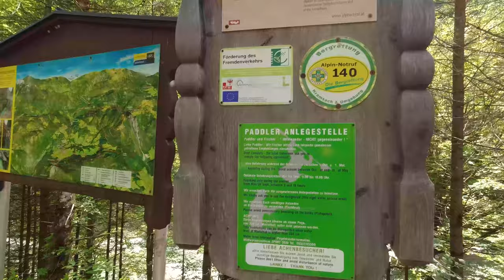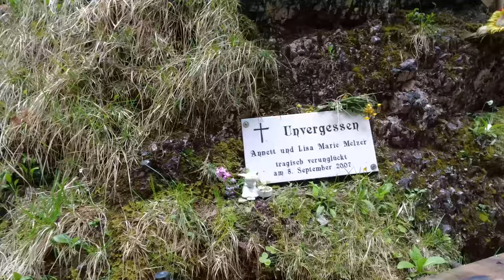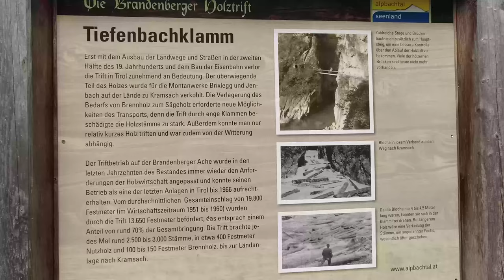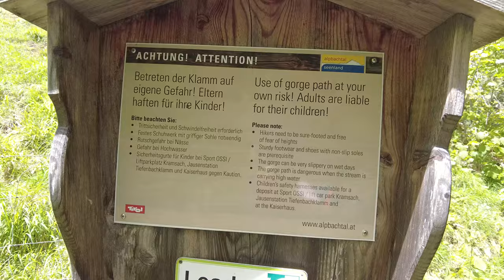🇦🇹Tiefenbachklamm (Austria, Tirol, Kramsach) 28.05.2021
Tiefenbachklamm

Ez egy darab érintetlen természet ! A szurdok a Brandenbergi Alpok sűrű erdőjébe van ágyazva , messze minden civilizációtól. Itt a természet továbbra is természet lehet, és lehetőségünk van megfigyelni ezt a természetes látványt a Tiefenbach -szoroson át vezető túrán . A Brandenberger Ache évről évre alakította a Tiefenbach -szorost, és létrehozta ezt a szurdokot. A Tiefenbachklamm és a környező Brandenberg -Alpok csúcsai az Alpbachtal üdülési régió részét képezik . Az üdülési régióban még három szurdok is található. (Kaiserklamm, Kundlerklamm, Tiefenbachklamm).
Amit ma a Tiefenbachklammban látunk, mint egy romantikus túraútvonalata tapasztalat sok évvel ezelőtt veszélyes módja volt a munkának. A fafeldolgozók a víz erejével szállították a fát a hegyi erdőkből az Inn -völgy felé.  A hosszabb törzsek azonban újra és újra beékelődtek, és a famegmunkálóknak meg kellett menteniük őket. Egy keskeny ösvényen (Triftsteig) keresztül jutottak el „munkájukhoz” a szurdokon keresztül. Nehéz és veszélyes munka. Erről többet megtudhat a szurdok néhány információs tábláján.
FIGYELEM: Még ha a túra technikailag nem is nehéz, megfelelő felszerelésre van szüksége a túrázáshoz. Javaslom, hogy túrázáskor használjon megfelelő túrafelszerelést - különösen jó profilú túracipőt ! Az évszaktól és az időjárástól függően mindig vannak nedves és csúszós foltok az ösvényen.
Tiefenbachklamm baleset 2007:
Néhány évvel ezelőtt tragikus baleset történt a szurdokban. A szülők az egyik gyerekkel kirándulni mentek a szurdokba. Miután a lánya lecsúszott az ösvényről, és beleesett a vízbe, az anya utánaugrott, hogy megmentse a gyermeket. De nem járt sikerrel, így anyát és gyermekét csak holtan találták. Nagyon tragikus. Plakettal emlékeznek meg erről a szerencsétlenségről a szurdokban.

Tiefenbachklamm

Es ist ein Stück unberührte Natur! Die Klamm ist eingebettet in den dichten Wald der Brandenberger Alpen, fern jeglicher Zivilisation. Hier darf die Natur noch Natur sein und wir haben bei der Wanderung durch die Tiefenbachklamm die Möglichkeit, dieses Naturschauspiel zu beobachten. Die Brandenberger Ache hat die Tiefenbachklamm Jahr für Jahr geformt und diese Klamm erschaffen. Zum Glück wurde die Brandenberger Ache als Naturdenkmal ausgewiesen, so daß wir dieses Juwel betrachten können – ohne dass es künftig noch bauliche Veränderungen durch Menschenhand gibt. Nur die Natur verändert diese Landschaft Jahr für Jahr und zu jeder Jahreszeit. Beeindruckend ist das vor allem im Frühling: Rund 15.000 Liter Wasser fließen im Mai pro Sekunde durch die schmalen Stellen in der Tiefenbachklamm. Diese Kraft formt die Ufer der Brandenberger Ache immer wieder neu und bei Unwetter tritt das Wildwasser auch mal über die Ufer und verändert das Landschaftsbild. Während die türkisgrüne Isar und das Karwendel bekannt sind, sind die Brandenberger Ache und die Brandenberger Alpen eher als Geheimtipp einzustufen. Die Tiefenbachklamm mit den umliegenden Gipfeln der Brandenberger Alpen gehört zur Ferienregion Alpbachtal. Die Ferienregion besitzt sogar drei Klammen. (Kaiserklamm, Kundlerklamm, Tiefenbachklamm).
Was wir heute in der Tiefenbachklamm als romantischen Wanderweg erleben, war vor vielen Jahren ein gefährlicher Arbeitsweg. Nachdem es keine Wege gab, wurden die Baumstämme in aufgestaute Becken in der Klamm geworfen. Sobald das Becken gut gefüllt war, wurde es geöffnet und die Stämme mit dem Wasserschwall nach Kramsach geschwemmt. Jedoch verkeilten sich immer wieder längere Stämme und die Holzarbeiter mussten sie bergen. Über einen schmalen Steig (Triftsteig) durch die Klamm gelangten sie zu ihrer „Arbeitsstelle“. Eine schwierige und auch gefährliche Arbeit. Du kannst dich auf einigen Informationstafeln in der Klamm darüber informieren.
ACHTUNG: Auch wenn die Wanderung technisch nicht schwierig ist, brauchst du eine passende Ausrüstung zum Wandern. Ich empfehle bei der Wanderung auf entsprechende Wanderausrüstung zu achten – vor allem gute Wanderschuhe mit Profil! Auf dem Steig gibt es je nach Jahreszeit und Witterung immer wieder nasse und rutschige Stellen.
Tiefenbachklamm Unfall 2007:
Vor einigen Jahren kam es zu einem tragischen Unfall in der Klamm. Die Eltern sind mit einem Kindern in der Klamm wandern gewesen. Nachdem die Tochter vom Weg rutschte und in das Wasser gefallen ist, sprang die Mutter hinterher, um das Kind zu retten. Es gelang ihr aber nicht und so wurde Mutter und Kind nur mehr tot geborgen. Sehr tragisch. Eine Gedenktafel erinnert an diese Unglück in der Klamm.

1. Ella Vos - Down in Flames
2. Wolf Moon - Unicorn Heads
3. Snatam Kaur - Rakhay Rakhanahaar
4. Tom Odell: Another love